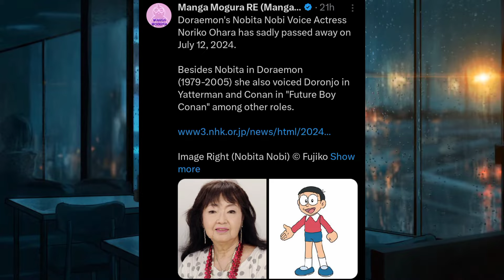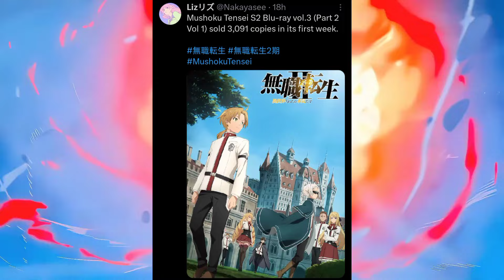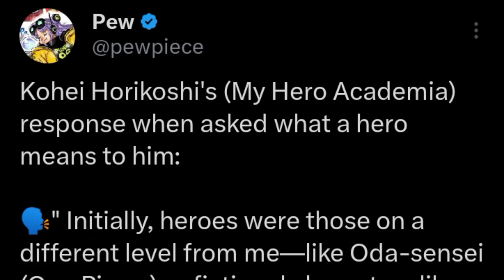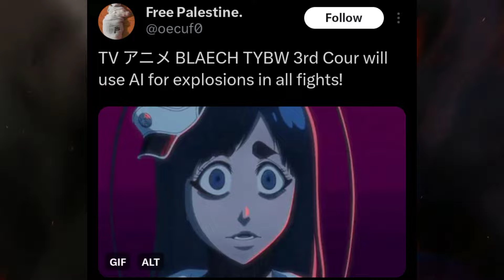Demon Slayer Perfect Voice But | Mushoku Tensei Hindi Dub | Bleach TYBW New Update | Sam Boy